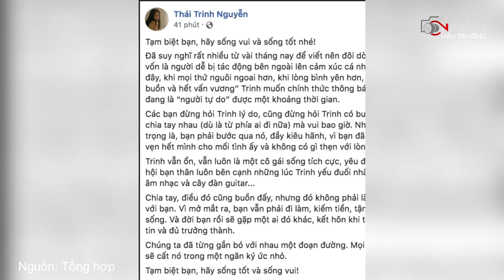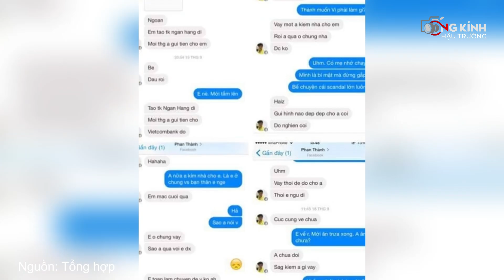TỐI 26.06 - Linh Ka xác nhận chia tay Will 365, danh ca Ngọc Sơn đi làm đẹp | TTH